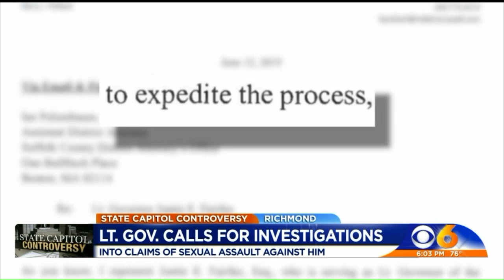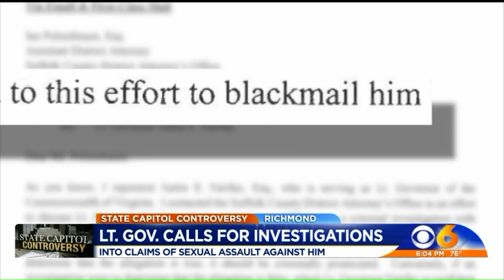Women Accusing Justin Fairfax of Sexual Assault Call Lieutenant Governor's Open Letter a 'Stunt'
The attorney for Virginia Lt. Gov. Justin Fairfax has sent letters to prosecutors in North Carolina and Massachusetts requesting they open criminal investigations into claims of sexual assault against him.